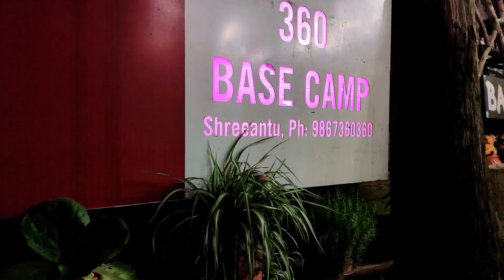Eastern Nepal Vlog || @Shree Antu|| Sikkimey Hum Jayega.😍😊